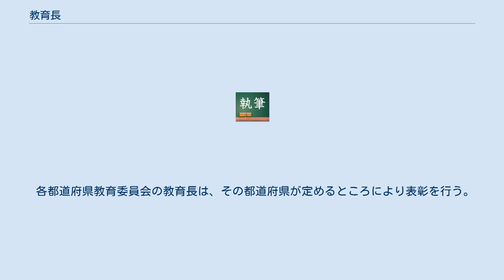教育長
教育長（きょういくちょう）は、教育委員会の構成員であり、教育委員会の最高責任者である。
2015年施行の地方教育行政組織運営法の改正までは教育委員の一人とされていた。
 教育長は地方教育行政組織運営法第13条で「教育長は、教育委員会の会務を総理し、教育委員会を代表する。」と規定されており、その待遇は条例により定められる。
 2015年の改正地方教育行政組織運営法施行まで 2015年3月まで、教育長は地方教育行政組織運営法第12条により、教育委員長以外の教育委員会委員から教育委員会で選出されることとなっており、教育委員会の会議の主宰者であり教育委員会の代表者である「教育委員会委員長」と教育長とは別の役職であった。
これは歴史的に、制度的に教育委員会が作られた後に教育長が作られた名残りであった（後述）。
 1956年の地方教育行政法施行まで 1956年の地方教育行政法施行から1999年の地方分権一括法施行まで 1956年の地方教育行政法によって、都道府県においては、教育委員会議において教育長を任命し、文部大臣が承認することとなった。
この背景には、思想的な対立で教育委員会が混乱した対策という意味あいがあった。
市区町村においては、教育委員会議において教育委員のうちから教育長を任命し、都道府県の教育委員会が承認することとしていた。
 1999年の地方分権一括法施行から2015年の改正地方教育行政組織運営法施行まで 1999年の地方分権一括法により、都道府県、市区町村ともに、教育長は、当該自治体の首長によって任命された教育委員（委員長を除く）のうちから、教育委員会によって選任されることとなった（市区町村における教育委員会委員長と教育長との兼任が禁止された）。
任期は、教育委員としての任期をもって教育長の任期となっていた。
 ただ、教育長候補者としての教育委員は予め首長により特定されているため、首長が選任権について影響力を有していた。
 一括法により、国又は都道府県の承認を経る手続きが必要なくなった。
ただし、首長に選任権があるという実態には変わりはなかった。
 2015年の改正地方教育行政組織運営法施行後の新教育長 2015年4月1日に地方教育行政の組織及び運営に関する法律の改正が施行された。
 これにより、教育長を教育委員長と一本化したうえで教育委員会を統括させることとして、教育長の任免を地方自治体の議会の同意を経たうえで首長が直接行うこととなった。
また、任期が3年（教育委員は4年）に変更された。
 各都道府県教育委員会の教育長は、その都道府県が定めるところにより表彰を行う。